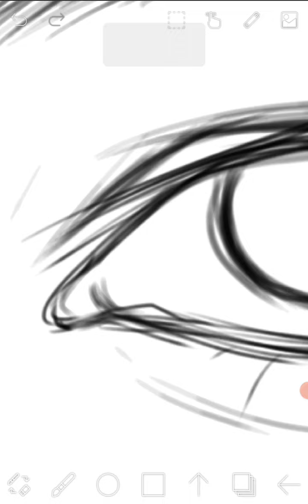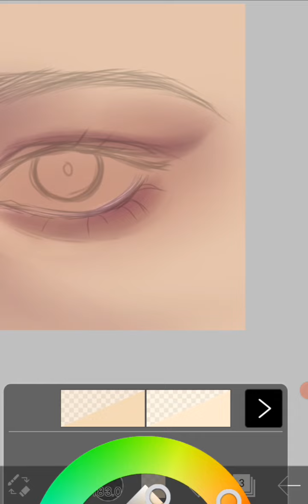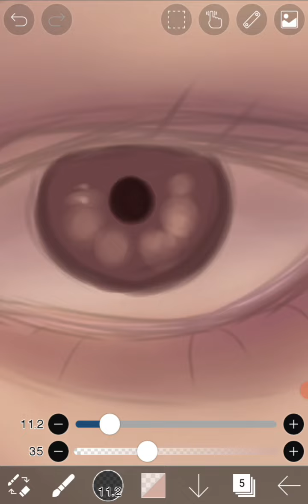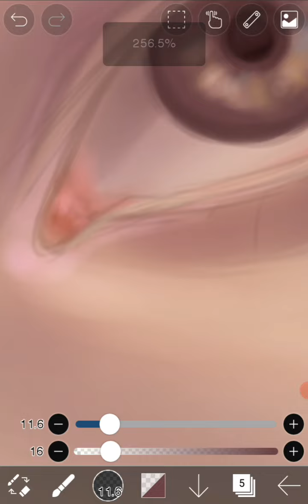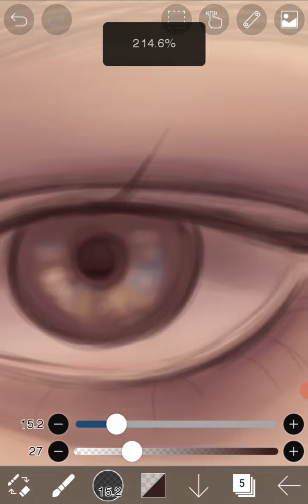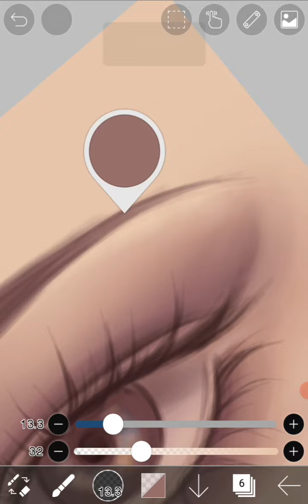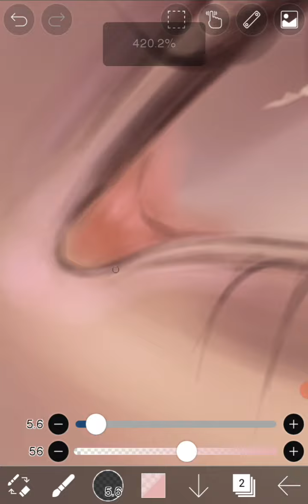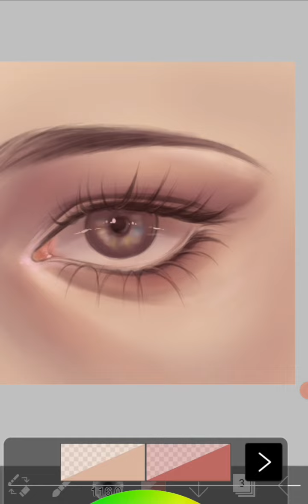How to draw semi-realistic eye on ibisPaintx || speedpaint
A speedpaint of semi-realistic eye~

App - ibisPaintx
Device - Android
Duration - 1:05 hrs.
Brushes - Pen fade, Airbrush, Hair brush